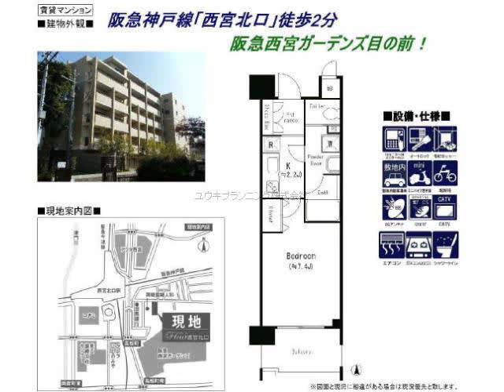西宮北口駅西宮市高松町賃貸ユウキプランニング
フルール西宮北口
西宮市高松町　シングル　MS